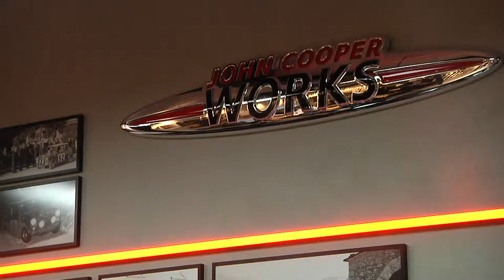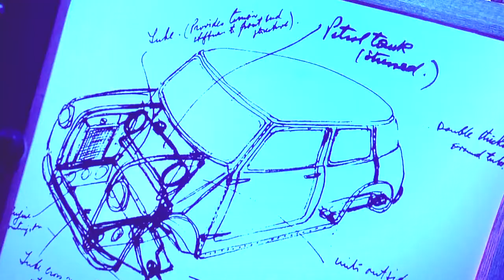münchen.tv Bericht zur MINI Premiere.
MINI bei der AUTOMAG - münchen.tv war live dabei und hat mit Michael Sommer, Geschäftsführer der Automag sowie Peter Schwarzenbauer, Vorstandsmitglied der BMW AG gesprochen.